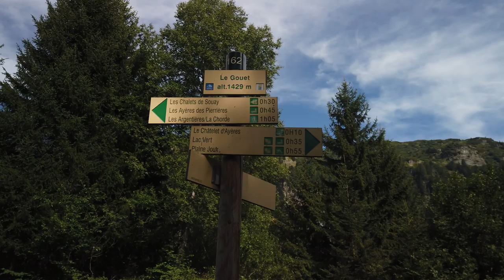DJI Osmo Pocket footage + Mavic 2 Pro • CINEMATIC • Chemin de Pormenaz, France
🇬🇧 This is a short edit of a hike in France on Pormenaz's path with Sylvain, my friend and travel mate last summer.
Many thanks ✓

🇫🇷 Voici quelques images d'une randonnée sur le chemin de Pormenaz avec mon ami et compagnon de voyage Sylvain l'été dernier.
Mille mercis ✓

🎬 On screen : Sylvain SCHILTZ
🎥 Directed and edited by : Lucie MANZANO

FOLLOW ME 🖤

➜ POLAR PRO filters for Mavic 2 - Vivid Collection - Cinema Series
➜ POLAR PRO filters for Osmo Pocket - Vivid Collection - Cinema Series

EDITED WITH

➜ Dell XPS 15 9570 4K
➜ Adobe Audition